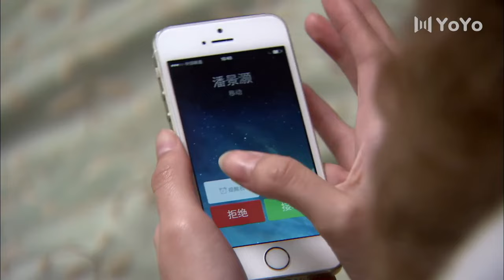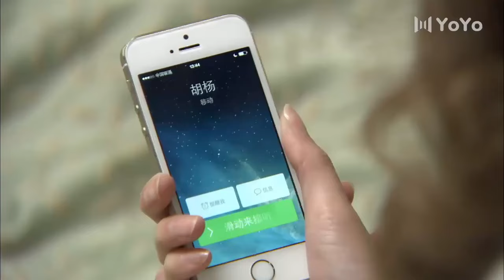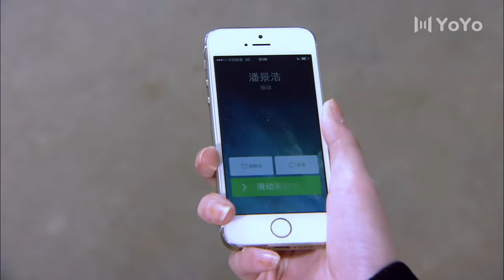暮色寄情人 15 | 田丽、杜俊泽、刘玥霏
主演：田丽、杜俊泽、刘玥霏
剧集：35
剧情：讲述了主人翁为 惩罚因出轨抛妻弃女的父亲，用自身 20年的青春变身“复仇佳人”为主线故 事，其故事主线故事被业内人誉为内 地版《人鱼小姐》。